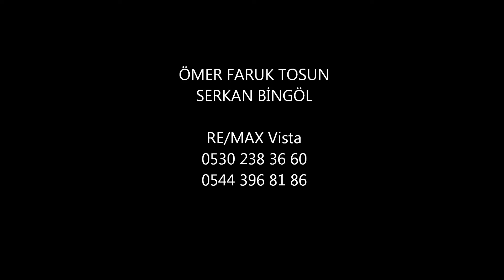ÖMER FARUK TOSUN'DAN SARI VADİ KONAKLARI SATILIK 3+1 KURTKÖY İSTANBUL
M2: 145
ODA SAYISI : 3+1
BULUNDUĞU KAT: 3
BİNADAKİ KAT SAYISI : 7
ISINMA : KOMBİ (DOĞALGAZ)

SİTE ÖZELLİKLERİ :
7/24 GÜVENLİK
TEMİZLİK EKİBİ
KAPICI HİZMETLERİ
ÖZEL AYRILMIŞ OTOPARK
VOLEYBOL BASKETBOL SAHASI
AÇIK KONDİSYON PARKI

KONUM VE LOKASYON OLARAK :

DOĞA KOLEJİNE YÜRÜME MESAFESINDE
EMSEY HASTANESİNE YÜRÜME MESAFESİNDE

DAİRE  ÖZELLİKLERİ

2 BALKON
AYRI ALATURKA TUVALET
GENİŞ MUTFAK
ODALAR LAMİNANT PARKE
ISLAK  ZEMİNLER FAYANS

ÖMER FARUK TOSUN & SERKAN BİNGÖL
RE/MAX Vista